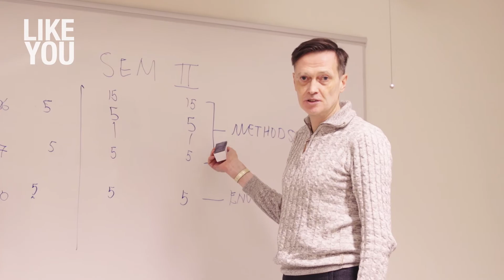We like Educational Sciences and Learning – Just like you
The University of Gothenburg offers three unique Master’s programmes in Educational research, IT and learning and Education for sustainable development.